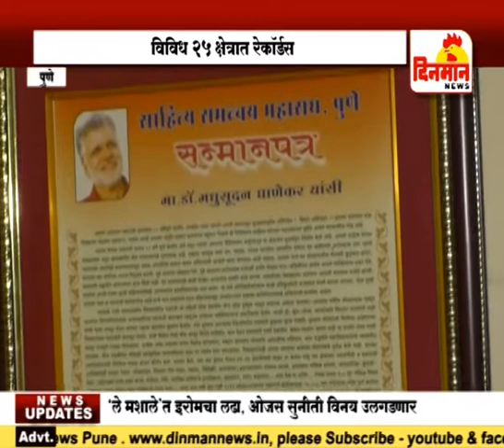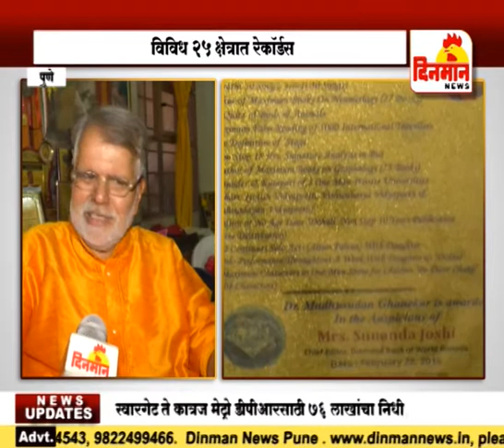१०० जागतिक रेकॉर्ड्स करणारा अवलिया 11 मे 2018